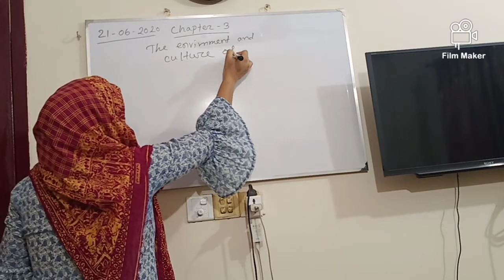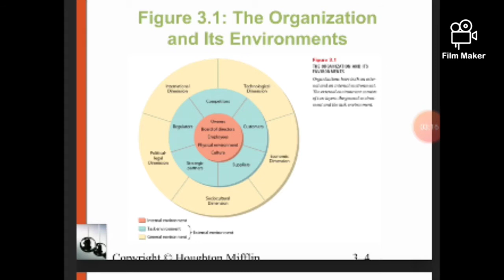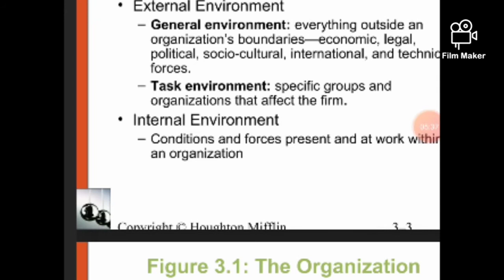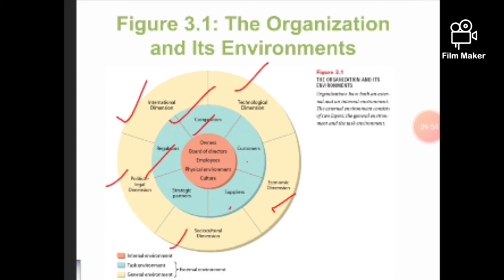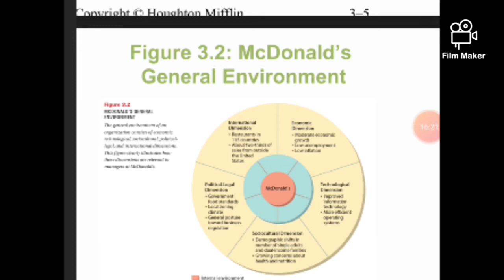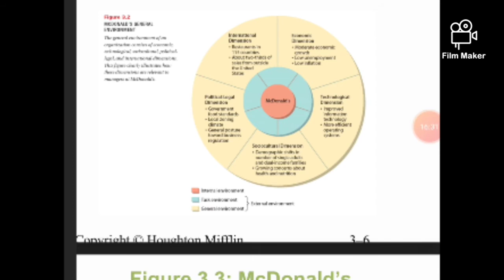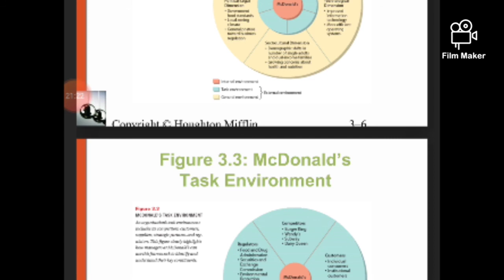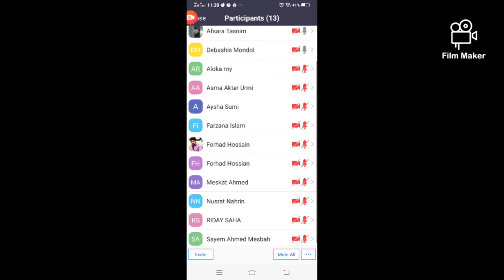Management -Chapter 3 (organisational environment)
Lecturer : Nahida Sultana